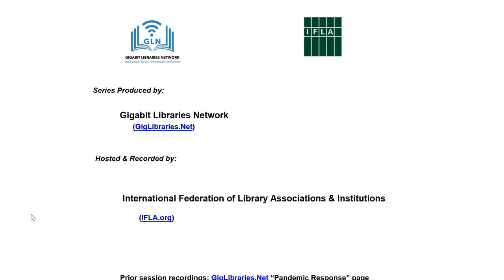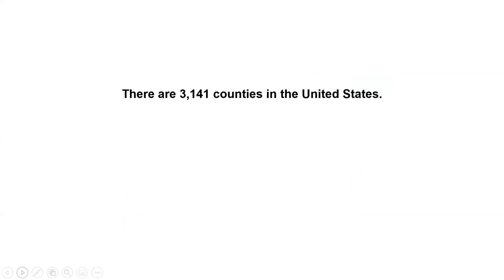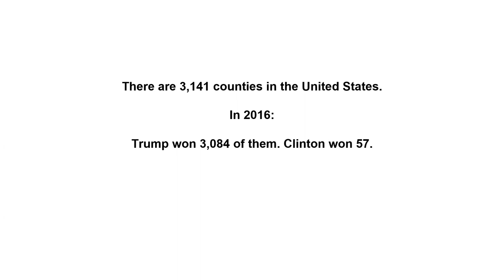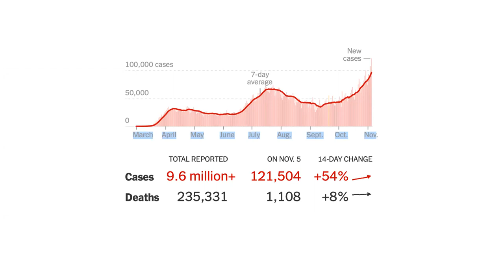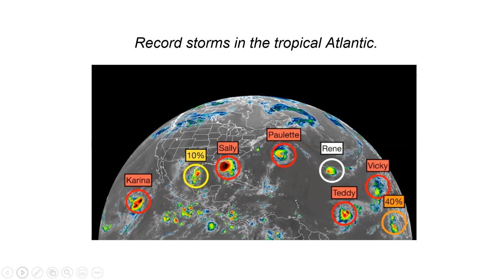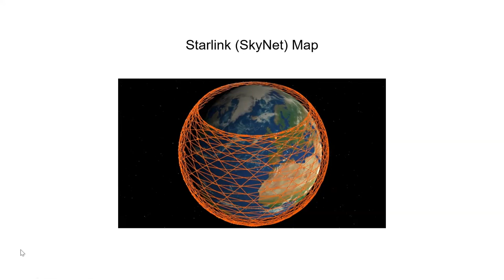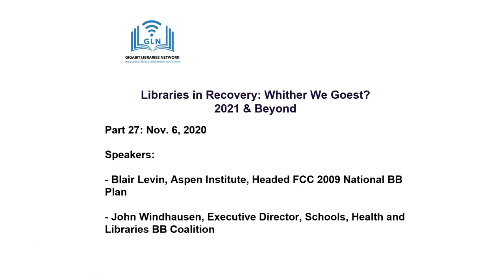Part 27: The US has voted! Now, it's Counting...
Blair Levin, Sr. Fellow at Brookings Institute, former FCC Chief of Staff and head of the FCC's 2009 National Broadband Plan, and John Windhausen, Executive Director of the Schools, Health and Libraries Broadband Coalition

As these two long time DC insiders help us look ahead to a post(?) election environment. What is the significance of the record vote? Depending on who wins the White House and Congress, what's the outlook for a new broadband stimulus program to finally connect all the nation's libraries? What can libraries and other anchor institutions do to advance their cause in the national policy realm?